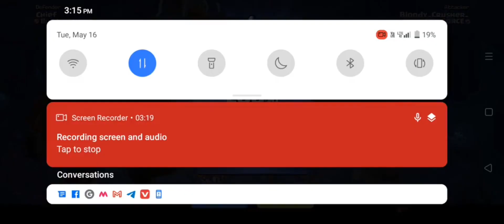easiest way to complete bonanza challenge builder hall 10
easiest way to complete bonanza challenge